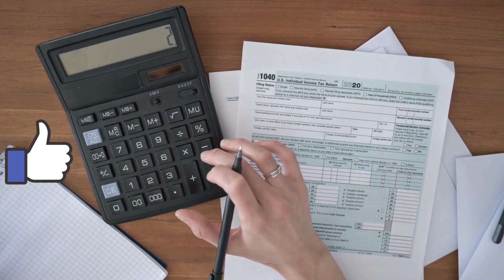విత్తనాలు కొనుగోలు చేసేటప్పుడు తీసుకోవలసిన జాగ్రత్తలు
రైతులు విత్తనాలు కొనుగోలు చేసేటప్పుడు తీసుకోవలసిన జాగ్రత్తల గురించి ఈ వీడియోలు వివరించడం జరిగింది అలాగే రైతులు కొన్న తర్వాత విత్తనాలను ఏ విధంగా నాణ్యతను పరిశీలించాలి అలాగే ఉన్నటువంటి విత్తనాలకు ఎలాంటి మరమత్తులు చేసుకోవాలి ఇలాంటి విషయాలను ఈ వీడియోలో వివరించడం జరిగింది . రైతులు అధిక దిగుబడిన సాధించడానికి విత్తనాలు నాణ్యతను బట్టి ఉంటుంది కాబట్టి రైతులు విత్తనాలను ఎన్నుకునేటప్పుడు తగిన జాగ్రత్తలు కచ్చితంగా తీసుకోవాలి.